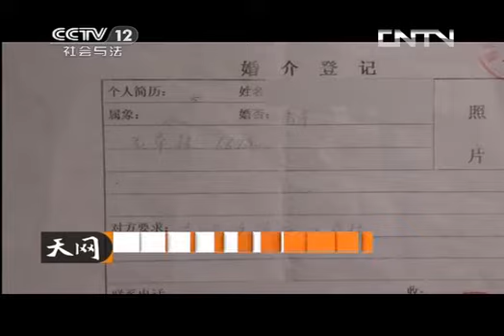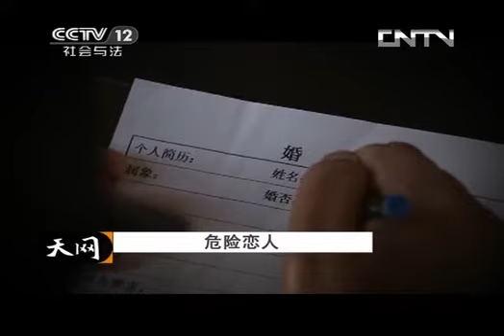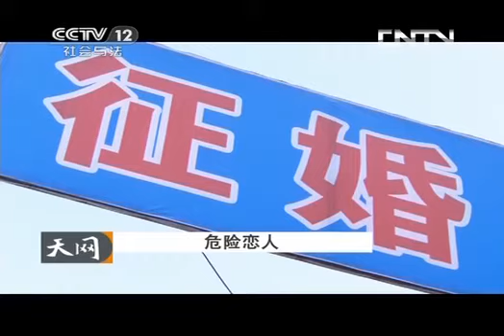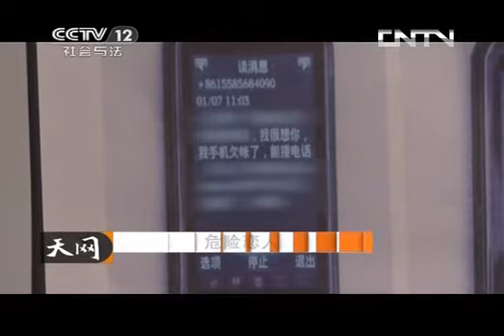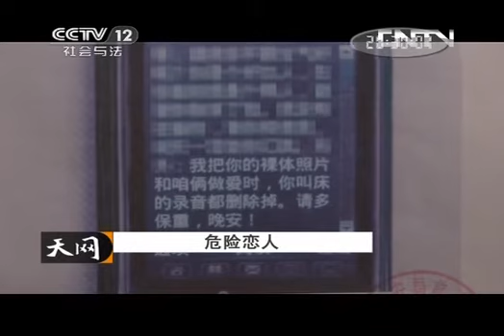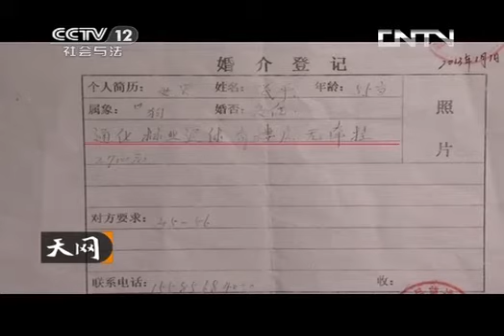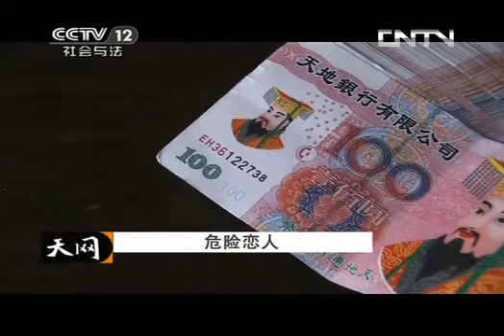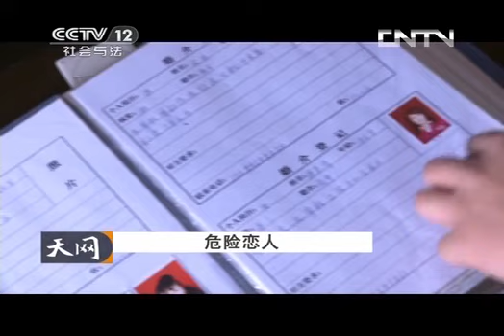天网 《天网》 20130520 危险恋人